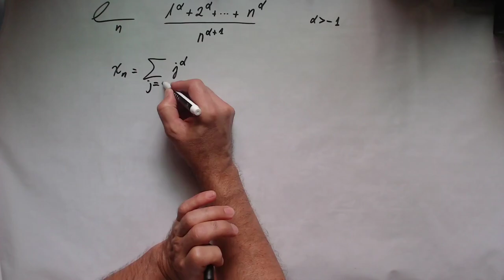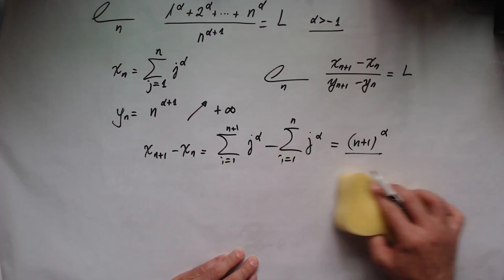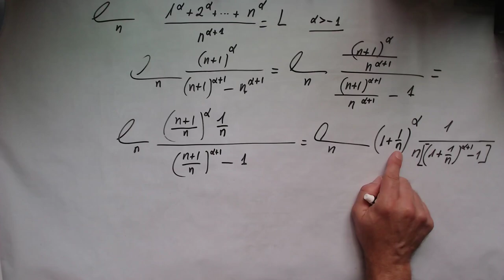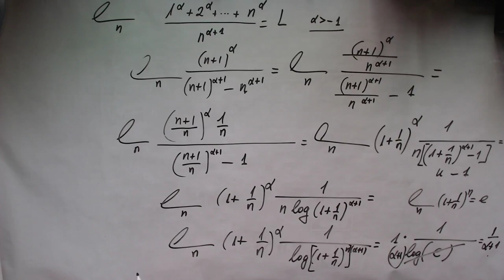Límite con Stölz y sustituciones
Resolvemos un límite usando el criterio de Stölz y sustituciones asintóticas.
Enlace para el criterio de Stölz